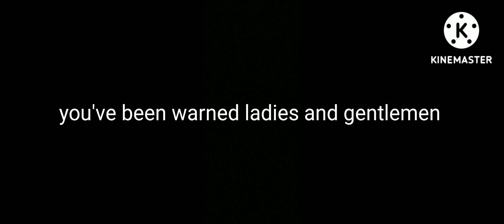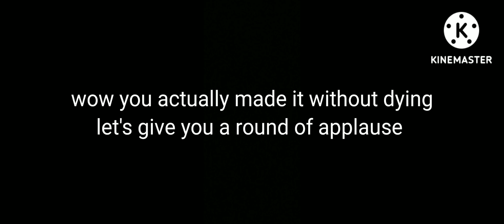smash or pass Godzilla Kaiju's (I'm definitely gonna lose all of my subs for this)